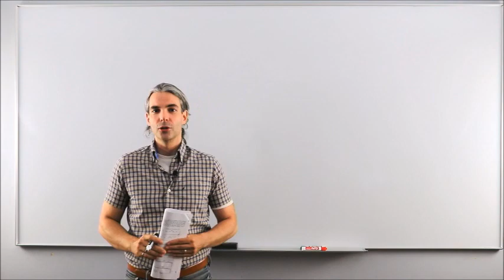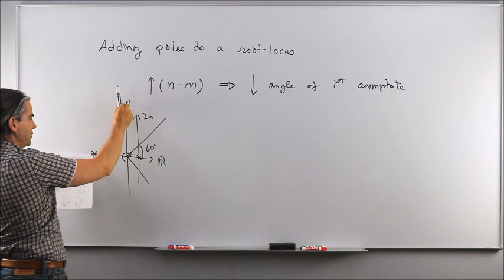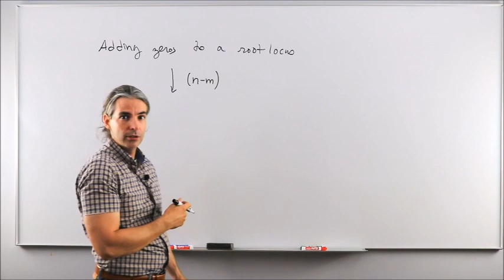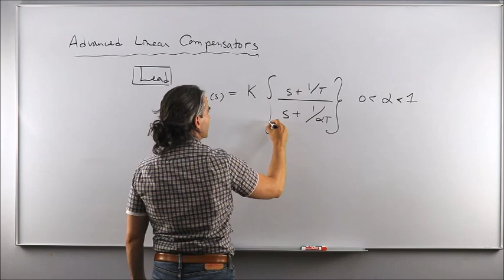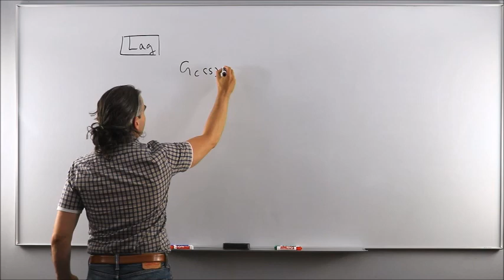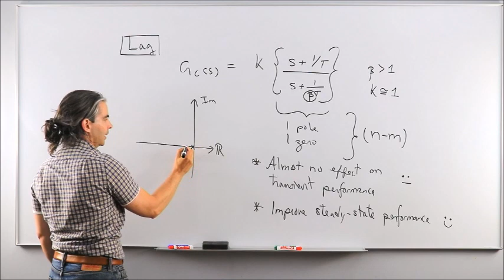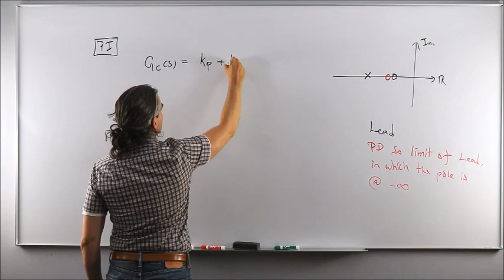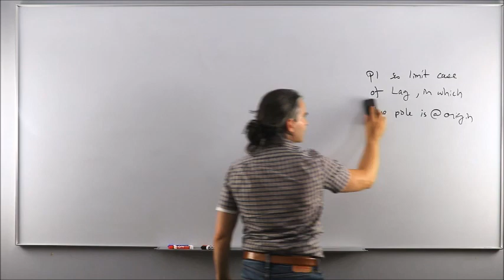Feedback Control Systems - Effects of Adding Poles/Zeros to a Root Locus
MAAE3500 - Feedback Control Systems - Lecture 10
Steve Ulrich, PhD, PEng
Associate Professor, Department of Mechanical and Aerospace Engineering
Director, Spacecraft Robotics and Control Laboratory
carleton.ca/spacecraft